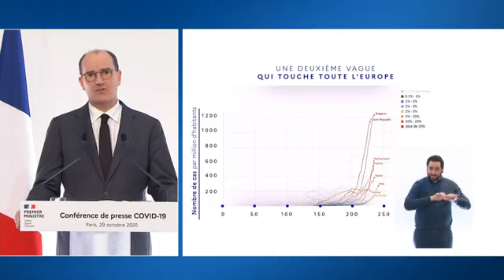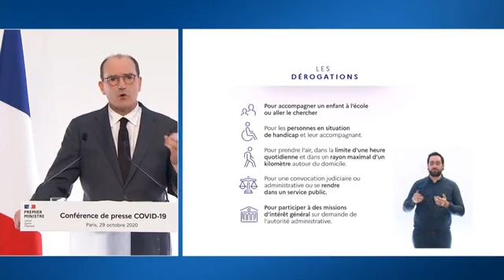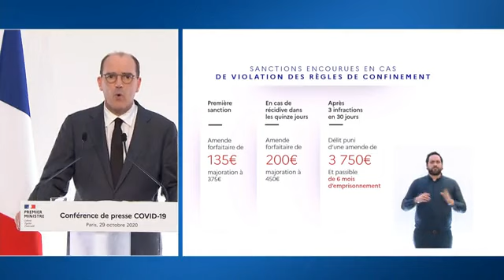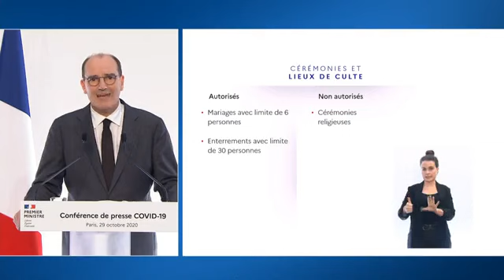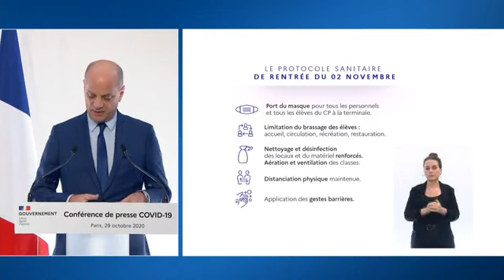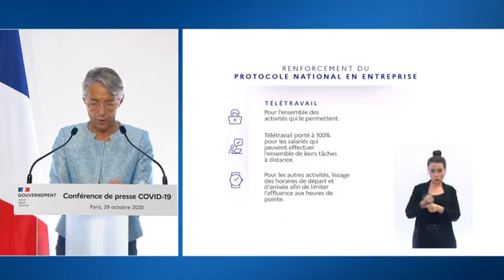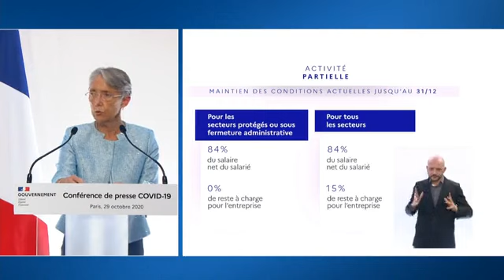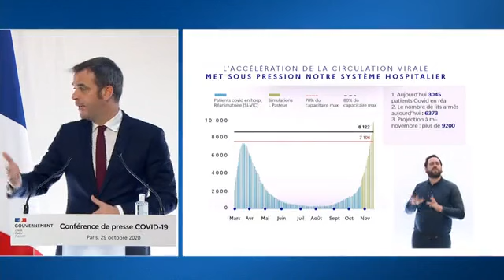Ministère des solidarités et de la santé conférence de presse du Premier ministre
Suite à l’allocution du Président de la République devant la Nation ce mercredi 28 octobre, et l’annonce du confinement national, le Premier ministre Jean Castex vous en précise maintenant, avec les ministres concernés, les modalités de fonctionnement et de déploiement.